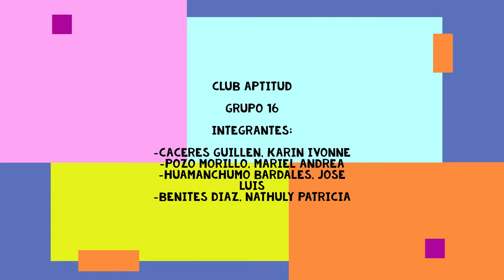Club Apptitud 2020-2 - Grupo 16